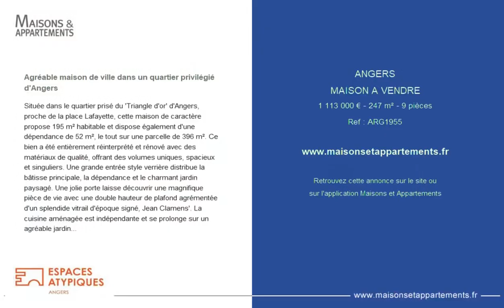ANGERS - MAISON A VENDRE - 1 113 000 € - 247 m² - 9 pièce(s)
Référence : ARG1955

Agréable maison de ville dans un quartier privilégié d'Angers

Située dans le quartier prisé du 'Triangle d'or' d'Angers, proche de la place Lafayette, cette maison de caractère propose 195 m² habitable et dispose également d'une dépendance de 52 m², le tout sur une parcelle de 396 m². Ce bien a été entièrement réinterprété et rénové avec des matériaux de qualité, offrant des volumes uniques, spacieux et singuliers. Une grande entrée style verrière distribue la bâtisse principale, la dépendance et le charmant jardin paysagé. Une jolie porte laisse découvrir une magnifique pièce de vie avec une double hauteur de plafond agrémentée d'un splendide vitrail d'époque signé, Jean Clamens'. La cuisine aménagée est indépendante et se prolonge sur un agréable jardin intimiste et ombragé grâce à un beau Catalpa. Une suite parentale avec sa salle de bains privative propose une vie de plein pied. Le premier étage offre deux grandes chambres avec chacune une salle de bains et douches. Une chambre a été créée au dernier étage sous les toits. La dépendance réhabilitée est nichée au fond du jardin offrant de nombreuses possibilités, pouvant accueillir une profession libérale, une famille nombreuse ou un projet locatif. Un sous-sol totalement aménagé complète ce bien unique à deux pas de la gare TGV reliant Paris en 1h30, des commerces, du centre ville et des transports. CLASSE ÉNERGIE : D - CLASSE CLIMATIQUE : C . Montant moyen estimé des dépenses annuelles d'énergie pour un usage standard établi à partir de l'énergie de l'année : entre 2 165 euros et 2929 euros. Les informations sur les risques auxquels ce bien est exposé sont disponibles sur le site Géorisques pour les zones concernées Contact : Odile TESTARD au Agent commercial EI inscrit au Registre du commerce d'Angers sous le numéro 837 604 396 Les honoraires sont à la charge du vendeur. Odile TESTARD (EI) Agent Commercial - Numéro RSAC : - .

|2654703|